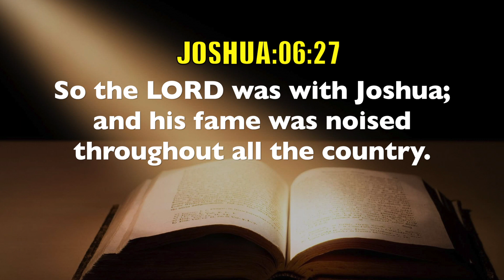Today's English Bible Verse I Today’s English Bible Words [01/12/2020] I English Bible Verse